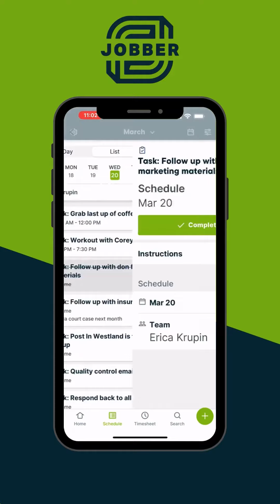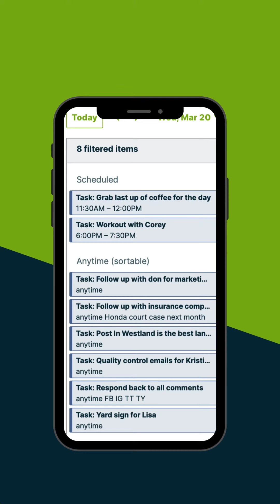Struggle With Task Management?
Running my pooper scooper business from home has been my reality for the past five years, but lately, it's been a struggle to stay focused amidst the distractions. Whether it's interruptions from my family, like my kid unexpectedly coming home early while I'm trying to record, or the perpetual search for my microphone, it's clear that distractions are a constant challenge, regardless of the workspace. That's where Jobber Tasks comes in. As a self-professed "list girl," I rely on Jobber to keep me organized and focused. With my day meticulously planned out, from workouts to recording videos to managing social media, Jobber helps me ensure that nothing falls through the cracks. Running a smooth business takes planning, boundaries, structure, and, of course, a lot of tasks. Jobber has been instrumental in helping me achieve this balance.

Running a small business can feel like juggling a dozen balls at once, leaving entrepreneurs like myself, Erica Krupin of Kroopin's Poopin Scoopin, overwhelmed and stressed. However, with Jobber CRM, those chaotic days become a thing of the past. Jobber streamlines scheduling, routing, task management, invoicing, payment collection, and customer communications all in one place, providing a seamless solution for small business owners. Imagine the relief of effortlessly managing appointments and routes, staying on top of tasks, and sending out invoices with just a few clicks. Not to mention the joy of receiving timely payments and maintaining open lines of communication with valued customers. With Jobber, the weight of running a business is lifted, allowing entrepreneurs to focus on what truly matters: providing top-notch service and growing their business with confidence.

To stay up to date with Erica and her latest updates, check out her other social media channels:

Thank you for being part of my exciting yet crappy journey!

We appreciate your support for the podcast, and if you're interested in financially backing us, please consider using our affiliate links for the tools and systems we use in our business.